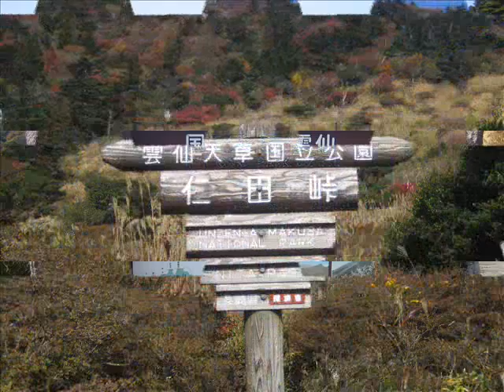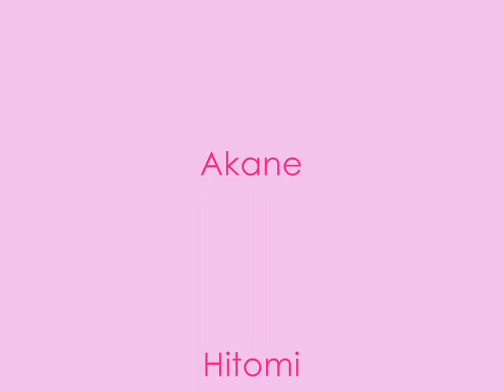Autumn Colors at Nita Pass and Myogendake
Video by Akane and Hitomi, second-year college students in Nagasaki, Japan. This video was a class assignment. The class is now over and the authors are no longer available for comment.